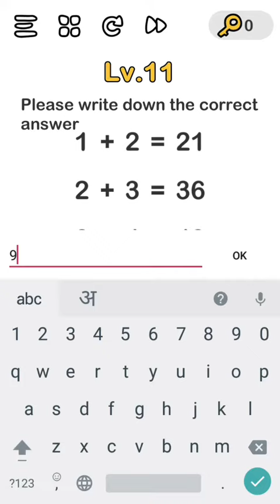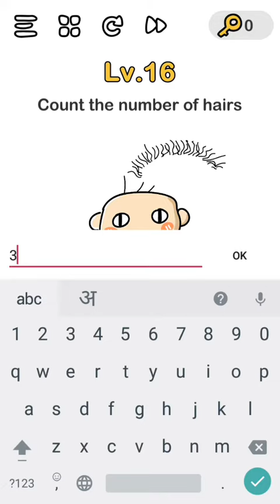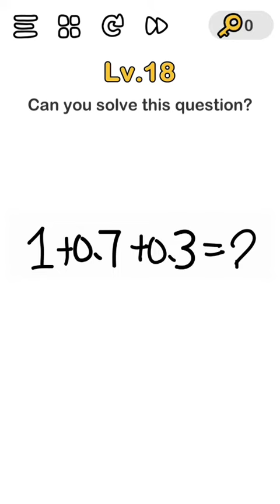Brain out level 11,12,13,14,15,16,17,18,19